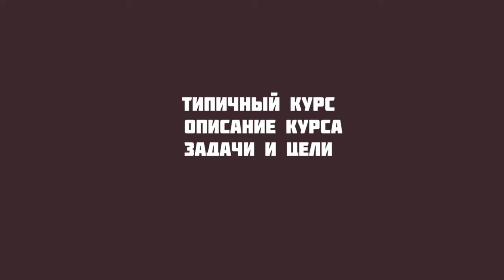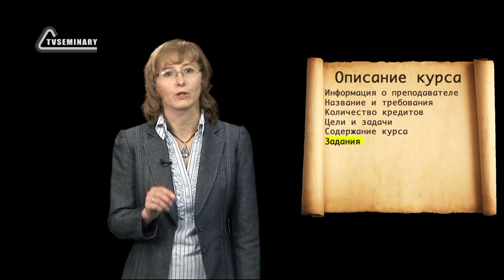GS501 M1 W1 L08 Типичный курс. Описание курса.Задачи и цели